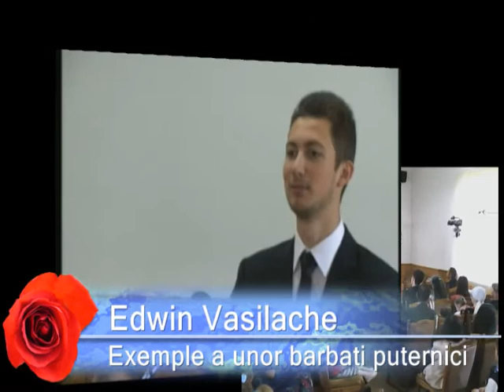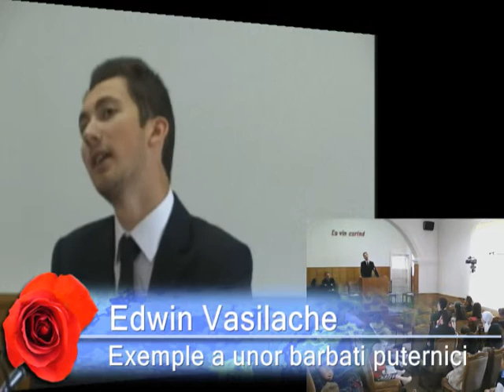05.07.2014 - Ora de rugaciuni - Vasilache Edwin - Exemple a unor barbtii puternici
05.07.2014 - Ora de rugaciuni - Vasilache Edwin - Exemple a unor barbtii puternici